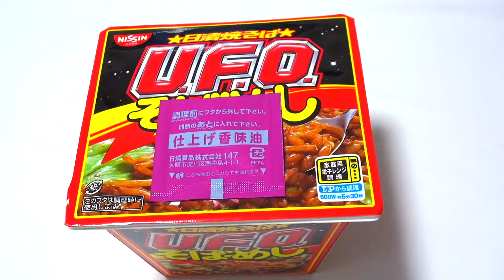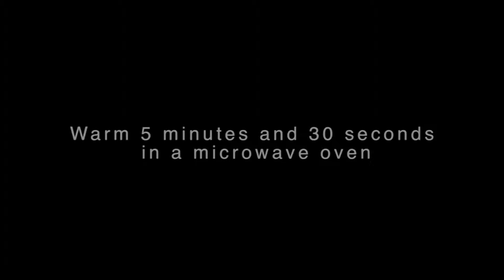Nissin Yakisoba U.F.O. Sobameshi 日清焼そばU.F.O. そばめし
have fun!

Nissin Yakisoba U.F.O. Sobameshi
A mix of chow mein and rice "Sobameshi" is delicious

日清焼そばU.F.O. そばめし